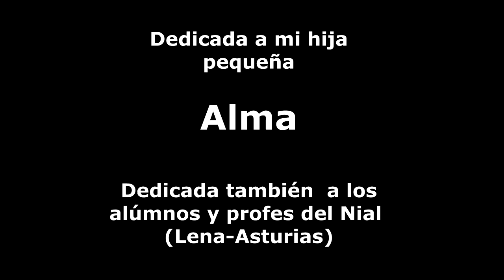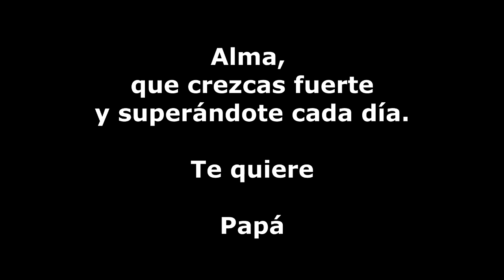Dos oruguitas / Película"Encanto"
Si quieres contribuir con éste canal, puedes hacer tu donativo en esta cuenta de Paypal en:
Elegir euros

Muchas gracias

If you want to contribute to this channel, you can make your donation in this Paypal account at:
(choose € Euro )

Dedicada a mi hija
pequeña

Alma

Dedicada también  a los
alúmnos y profes del Nial
(Lena-Asturias)

Saxofón soprano

Fernando Pérez

Special tahnks to Mr Covers